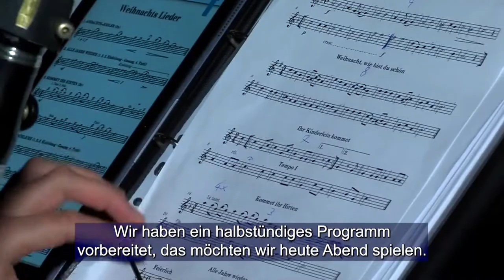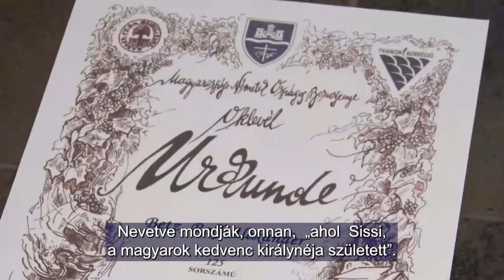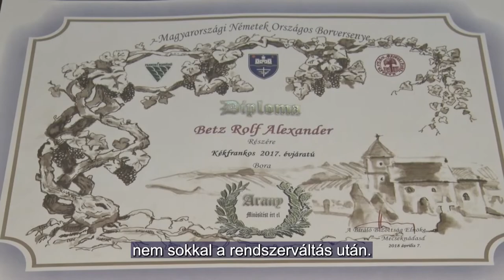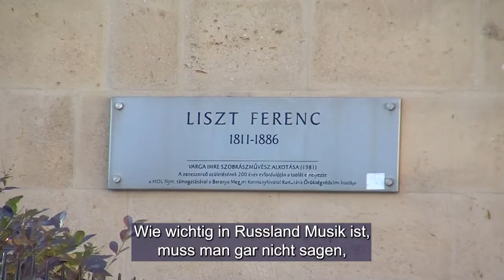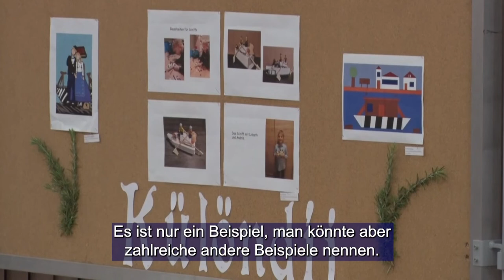Ungarndeutsche - Német Nemzetiségi Magazin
Adventi nyitott pincék – Szederkény
Bajorországból Szálkára
Fuchs Gábor zongoraművész
Rajzversenyt hirdettek Szekszárdon a németek betelepítésének történetéről